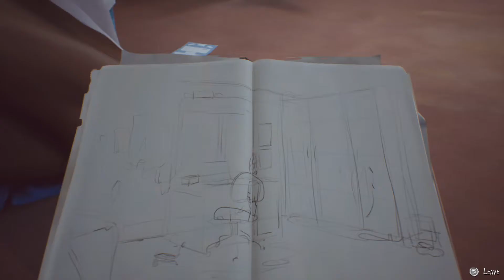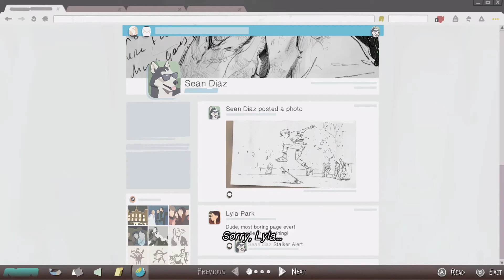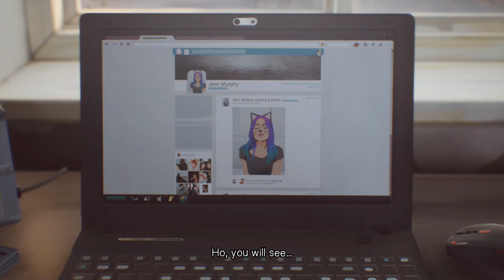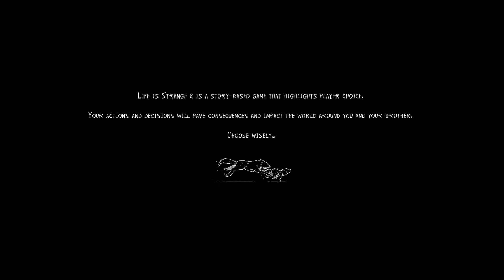life is strange 2 epsiode 1chapter 1